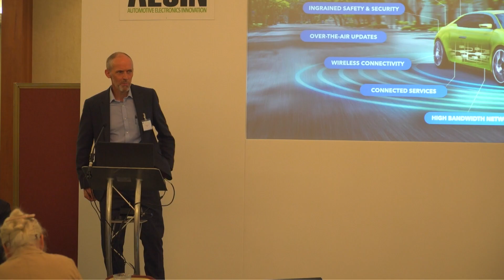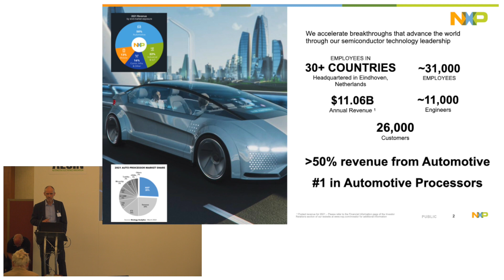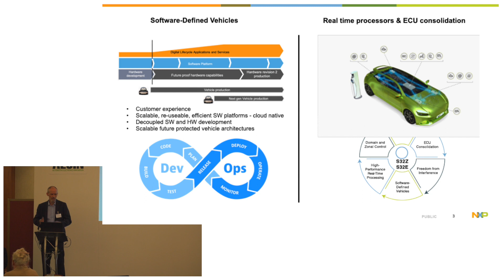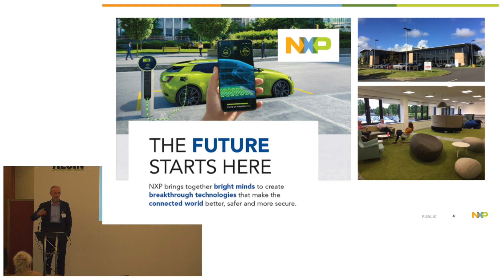AESIN Conference 2022 - Andy Bernie from NXP